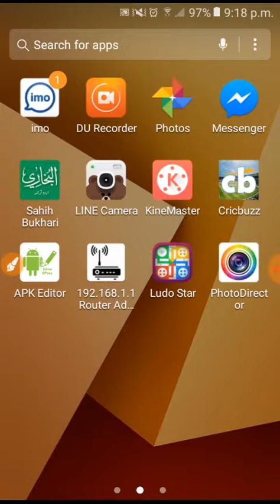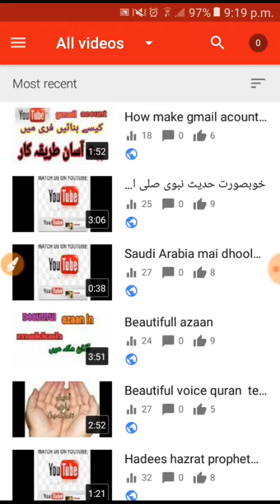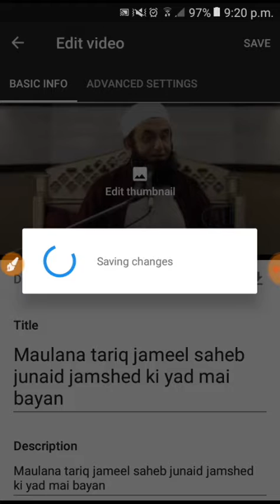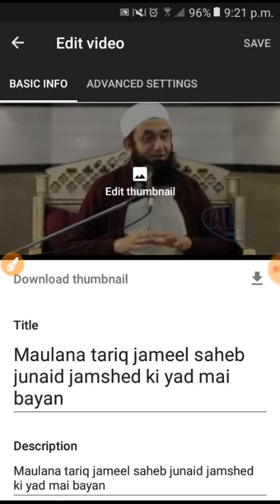How To add Thumbnail in YouTube channel video ||technology master 100%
Thumbnail change